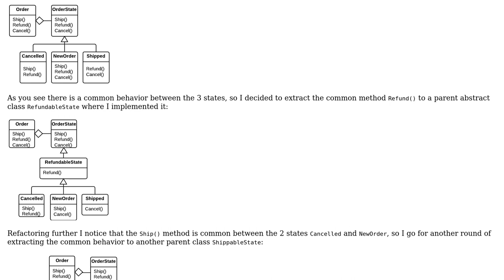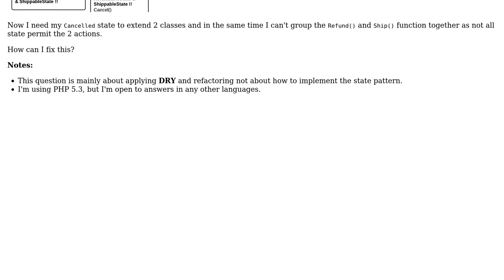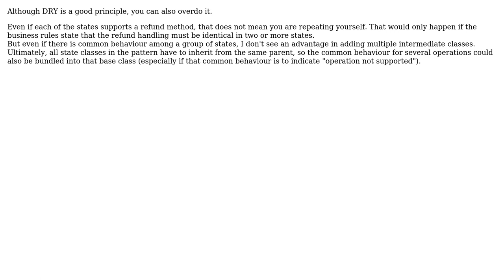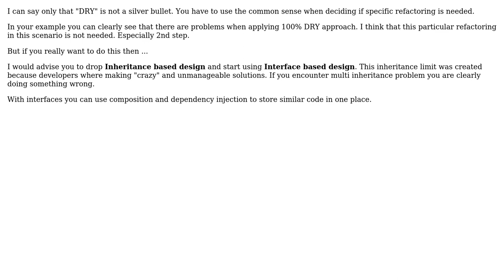Software Engineering: Applying DRY to an inheritance hierarchy (4 Solutions!!)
Software Engineering: Applying DRY to an inheritance hierarchy

With thanks & praise to God, and with thanks to the many people who have made this project possible! | Content (except music & images) licensed under CC BY-SA | Music | Images & others | With thanks to user user470365 user Songo user Michal Franc user Doc Brown user Bart van Ingen Schenau and the Stack Exchange Network Trademarks are property of their respective owners. You are responsible for your own actions.